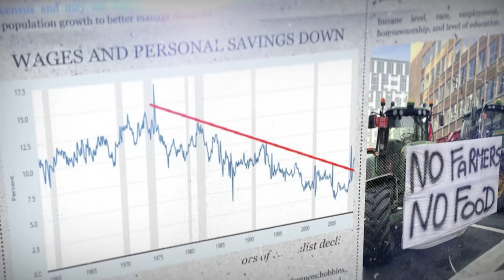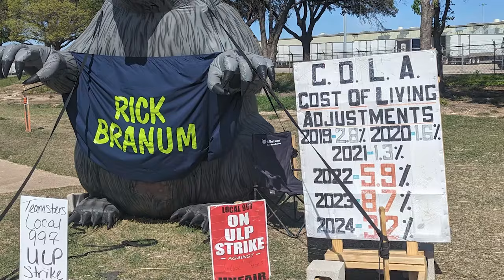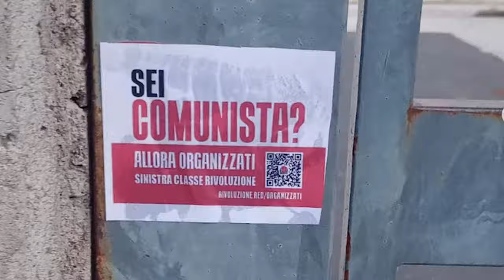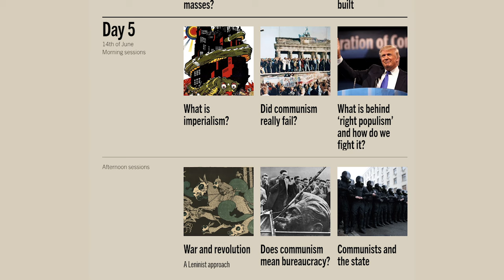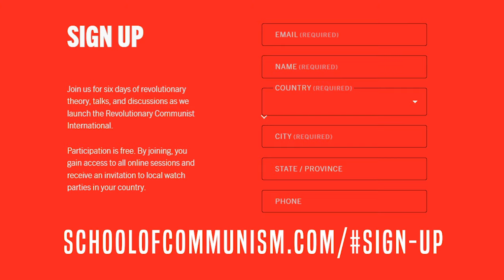Sta arrivando una nuova Internazionale Comunista Rivoluzionaria!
Dal 10 al 15 giugno, centinaia di comunisti da tutto il mondo si ritroveranno in Italia per fondare una nuova Internazionale Comunista Rivoluzionaria (ICR) e lottare per la rivoluzione socialista in tutto il pianeta.